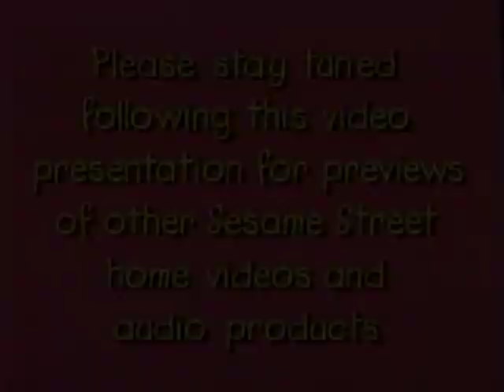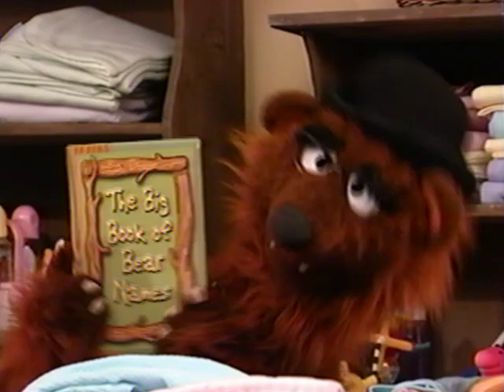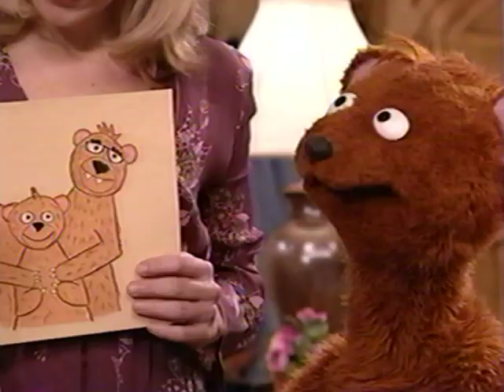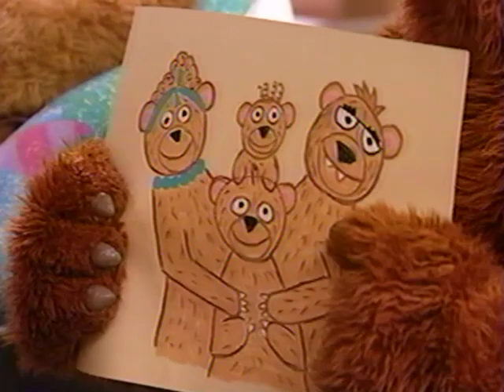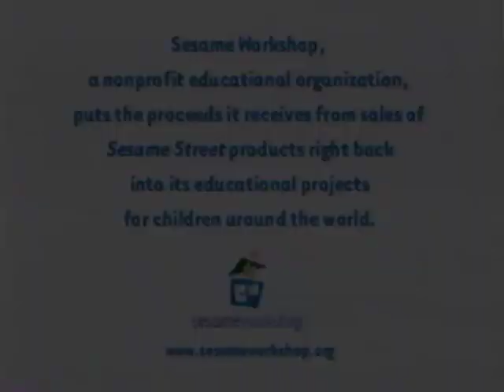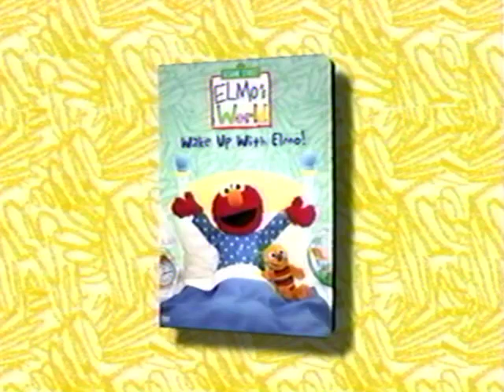Sesame Street: Three Bears and a New Baby (2003 VHS)